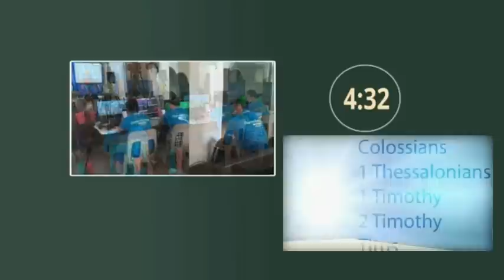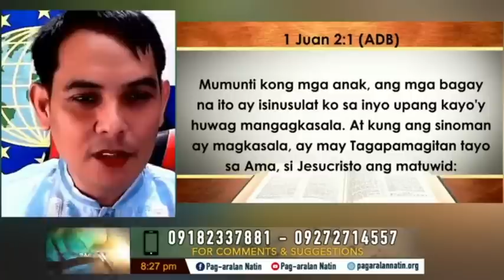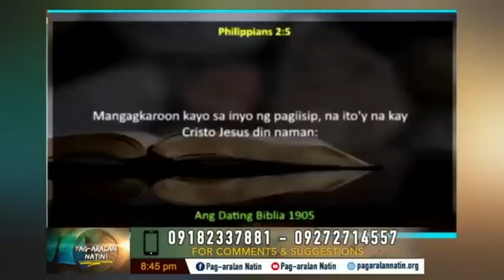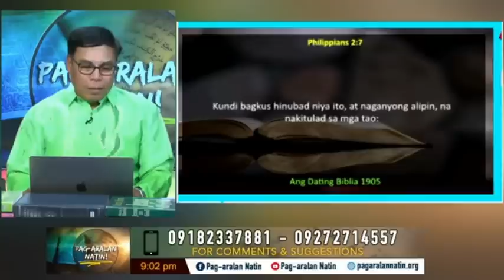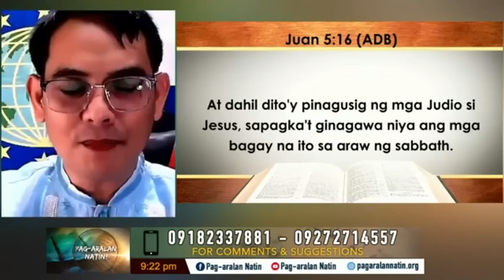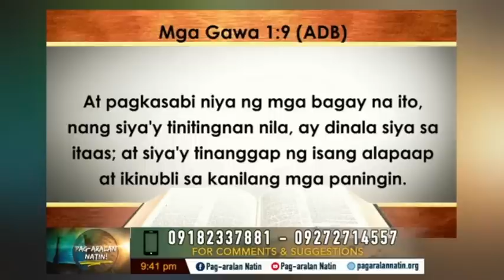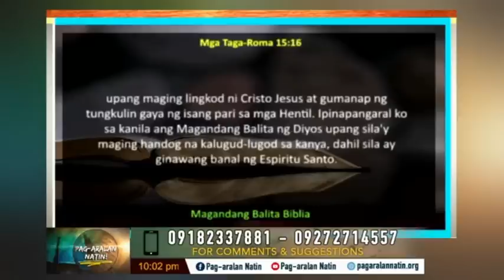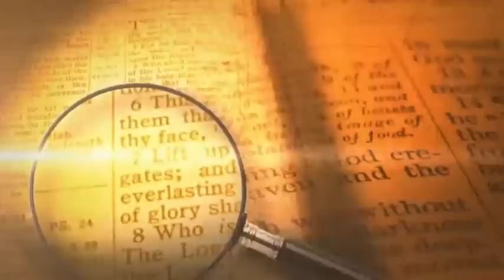SAGOT SA CFD PUNTO 4 PUNTO NI JOHNDOE JUAN 5:18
SAGOT SA CFD PUNTO 4 PUNTO NI JOHNDOE JUAN 5:18